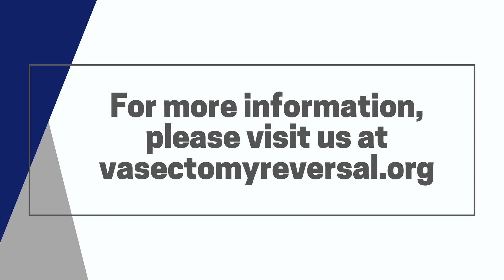Starting Clomid Post-reversal: Vasectomy Reversal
In this brief video Dr. Landon Trost gives an overview Clomid and its role post vasectomy reversal in men. This is one of several vasectomy reversal videos from the Male Fertility and Peyronie's Clinic.